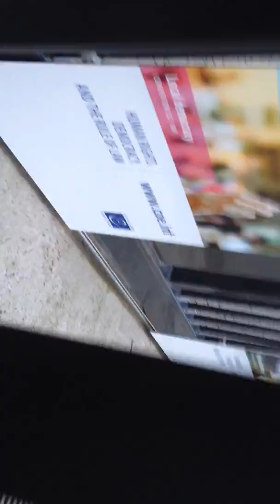court of european human rights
NBA NFL STANDING UP FOR HUMAN RIGHTS STRASBOURG THEN ATTACKED OUTSIDE HUMAN RIGHTS COMMISSION AND EUROPEAN PARLIAMENT STRASBOURG FRANCE